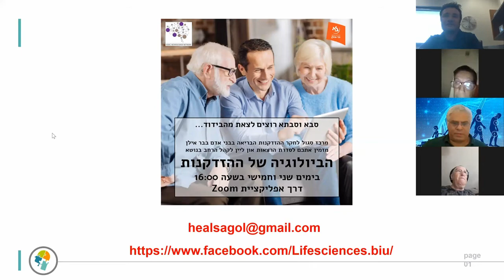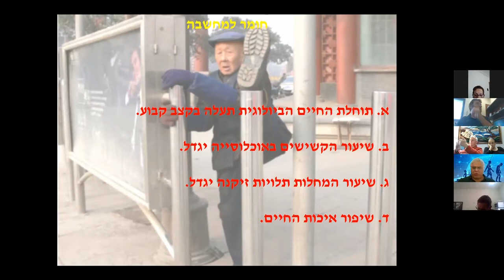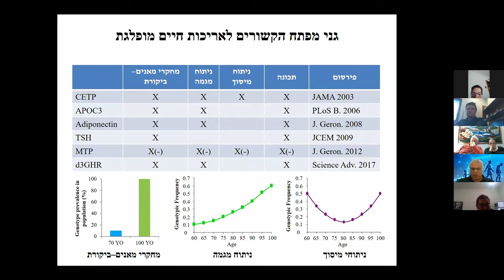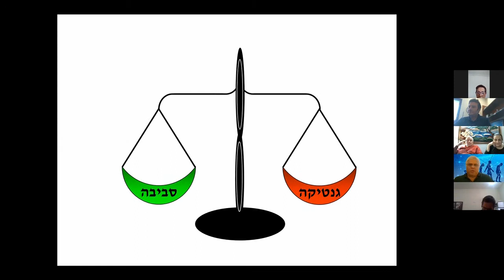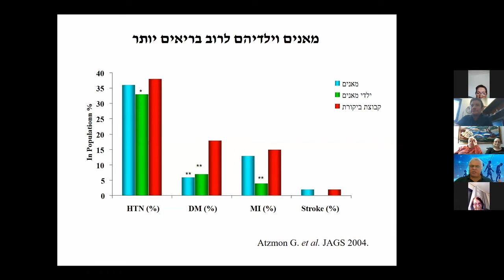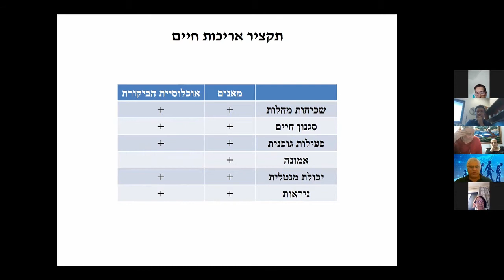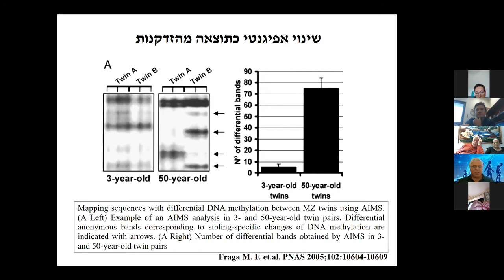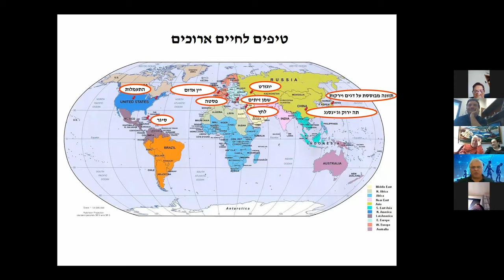100 זה ה-70 החדש: פרופ' גיל עצמון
הוובינר "100 זה השבעים החדש", ניתן במסגרת סדרת ההרצאות, "הביולוגיה של ההזדקנות", בהנחיית פרופ' חיים כהן, מרשת סגול לחקר ההזדקנות הבריאה בבני אדם, אוניברסיטת בר אילן.

עיקר ההרצאה: הזדקנות מהווה גורם סיכון למספר מחלות כרוניות כמו מחלות לב וכלי דם, סוכרת וסרטן, המשפיעים על איכות החיים ותוחלת החיים. מדע האפיגנטיקה, דו-שיח בין הגנטיקה לסביבה, התפתח כגורם מרכזי בהבנת ביטוי גנים כגורמי סיכון למחלות. שינויים אפיגנטיים, כימיים/ביולוגיים, באתרים ספציפיים לאורכו של הדנ"א מופיעים עם ההזדקנות ומעודדים את פעילותם של אותם גנים. מחקרו של פרופ' גיל עצמון, תוך שימוש בטכנולוגיה מתקדמת, חקר את השינויים האפיגנטיים בבני מאה וצאצאיהם, ותוצאותיו הראו הבדל דרמטי בין הדפוסים הכימיים/ביולוגיים בבני מאה ובין אלה שבקבוצות צעירות יותר. מידע זה יוביל לפיתוח דרכי טיפול, אסטרטגיות ותרופות חדשות לעיכוב מחלות קשורות זקנה כדי להיטיב, ולו במעט, את איכות החיים במהלך ההזדקנות.

המרצה  פרופ' גיל עצמון, מהחוג לביולוגיה אוניברסיטת חיפה, כיום פרופסור חבר לגנטיקה ואפיגנטיקה של אריכות החיים במחלקה למדעי החיים של אוניברסיטת חיפה, הקים את מעבדתו לאחר השתלמות בתר-דוקטוריאלית בביה"ס לרפואה ע"ש אלברט איינשטיין בניו יורק, במהלכה התמקד בתחום חדש ומאתגר הכולל את התפקיד של אפיגנטיקה במחלות הזדקנות ואריכות ימים. עבודתו של פרופ' עצמון סיפקה את הבסיס לגישות הגנטיות והאפיגנטיות של המכון להזדקנות באיינשטיין, ואת הידע שרכש שם מיישם פרופ' עצמון במעבדתו החדשה שבאוניברסיטת חיפה, ומוביל שיתופי פעולה בינלאומיים עם מדענים וחוקרים ברחבי העולם.